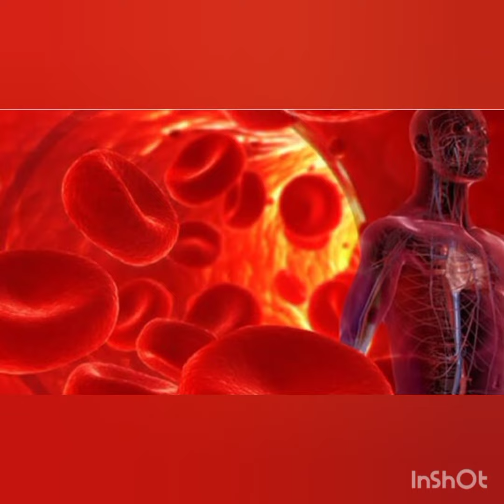खून की कमी को पूरा करने के लिए इन चीजों का सेवन करें